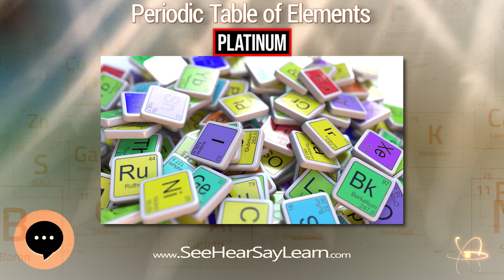Platinum 🔬⚛️🔬 Periodic Table of Elements Series 🔬⚛️🔬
Platinum is a chemical element with the symbol Pt and atomic number 78. It is a dense, malleable, ductile, highly unreactive, precious, silverish-white transition metal. Its name is derived from the Spanish term platino, meaning "little silver".
In this video series we're going through everything related to the "PERIODIC TABLE OF ELEMENTS". Not only will we go through the elements themselves, but we'll also cover topics related to the table. Enjoy!
This video is about "Platinum".
Link to Amazon.com